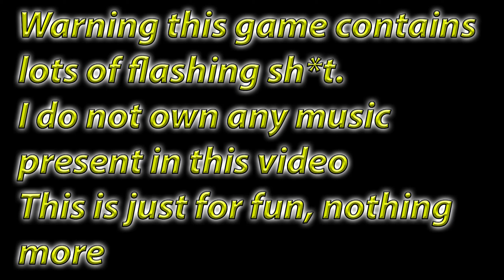Undertale Megalovania [METAL](Caleb Hyles) | Beat Hazard 2 300% Zen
Leave Song Suggestions In The Comment Section Below
(No Racist Or Troll Songs)